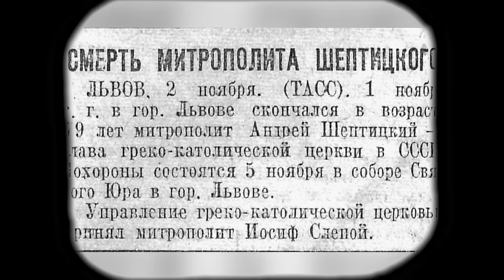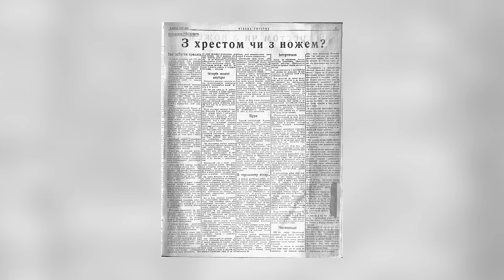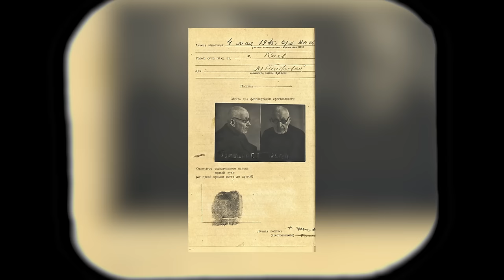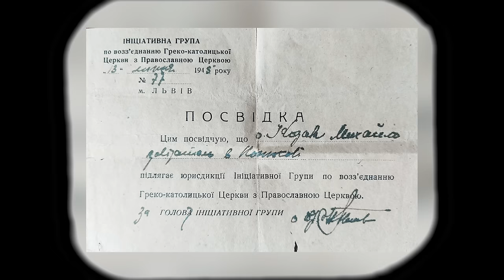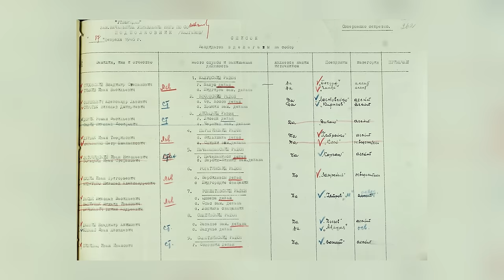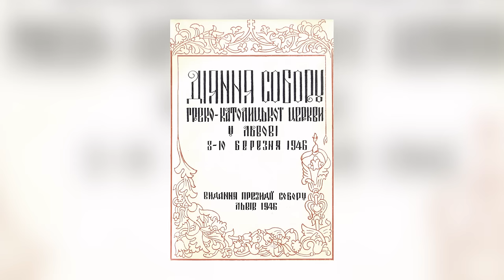Львівський псевдособор 1946 року – Історії з історії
о. Тарас Бублик, старший викладач Інституту історії Церкви УКУ, в цьому відео розповідає про Львівський псевдособор 1946 року.

00:00:01 - Історія Української Греко-Католицької Церкви довга, непроста, але дуже цікава. Вона є фундаментом для нашого сьогодення і майбутнього. Це історія жертовного служіння людей, непростих рішень у складні часи. Історія виживання у підпіллі і торжественного відродження до вільного життя. Давайте разом пізнавати цікаві факти із минулого УГКЦ, знайомитися з людьми, які ревно служили Богові та ближнім. Відкриваємо невідомі сторінки минулого разом у рубриці «Історії з історії УГКЦ» на «Живому Телебаченні».

Поширюйте відео!

Україна молиться!